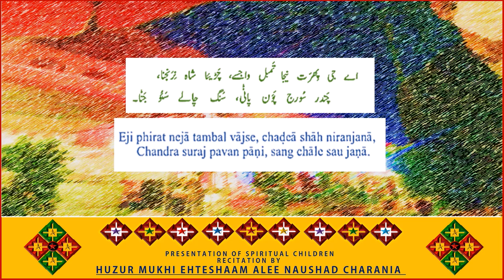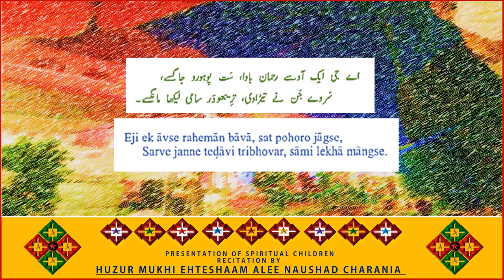GINAN | PHIRAT NEJA TAMBAL VAJSEY | BY HUZUR MUKHI EHTESHAAM ALEE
COMPOSITION OF: PIR SADARDIN (R.A)
RECITATION BY: HUZUR MUKHI EHTESHAAM ALEE NAUSHAD CHARANIA
PRESENTATION OF: SPIRITUAL_CHILDREN